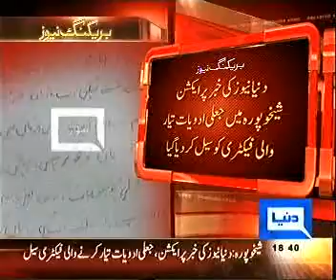sheikhupura main jali medicine banany walon k khlaf karwai on dunya news